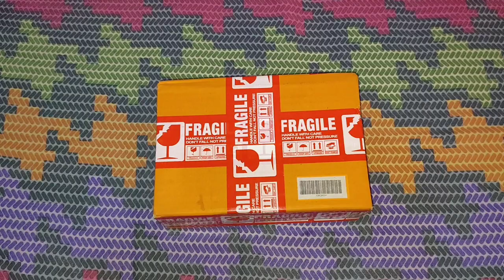TRY ON Shopee Haul OOTD Lebaran 2021 | Tanty Rahayu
Assalammualaikum

Hai Dears Balik lagi, Video kali ini aku bakal Kompilasi Try On Shopee Haul OOTD LEBARAN 2021 .
So kalo kalian udah penasaran keep for watching

Berat Badan ku 50 Kg
Tinggi badan ku 153 cm
Size Sendal 37

Editing : Kine Master Pro dan Viva Video Pro